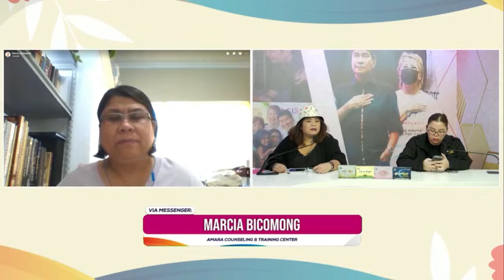WANTED SA RADYO FULL EPISODE | DECEMBER 6, 2023